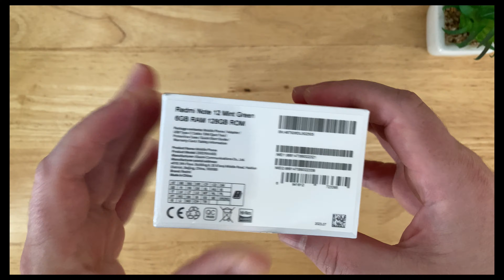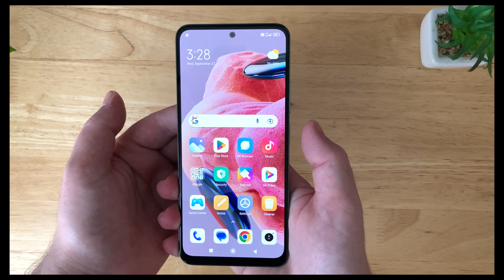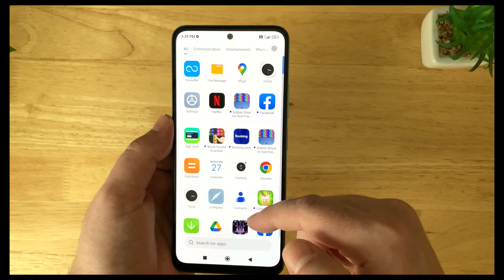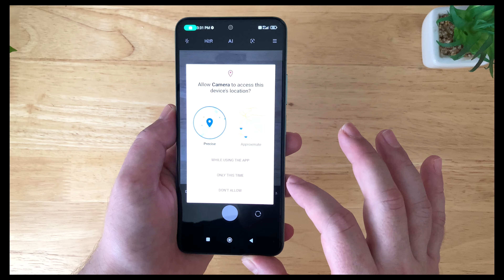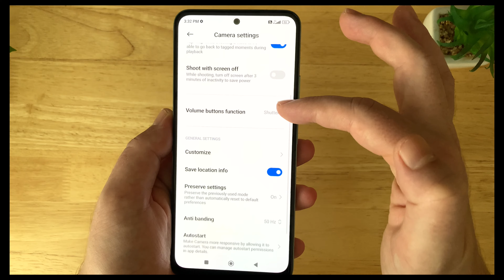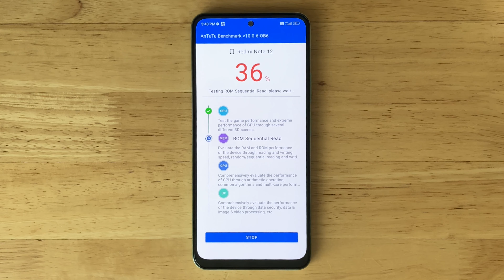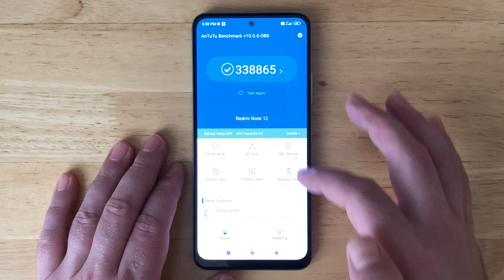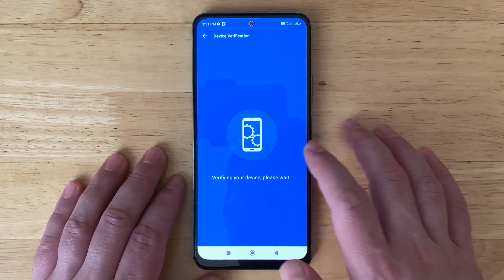Redmi Note 12 4G Relaxing Unboxing | Snapdragon 685, Camera, Antutu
Let's unbox the Redmi Note 12 4G (Mint Green). In this unboxing, I will also test the camera and run an Antutu test.